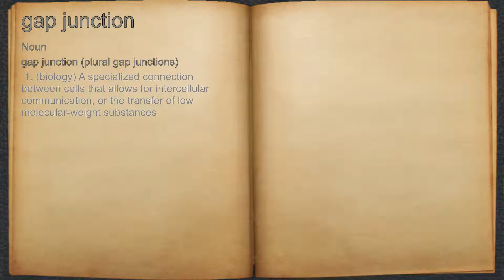What does gap junction mean?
A spoken definition of gap junction.

Intro Sound:
Typewriter - Tamskp